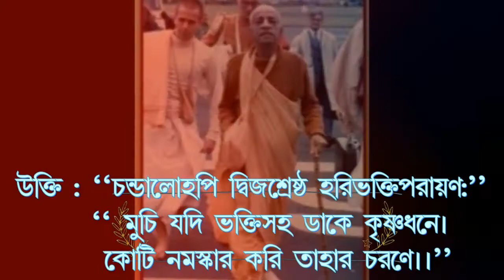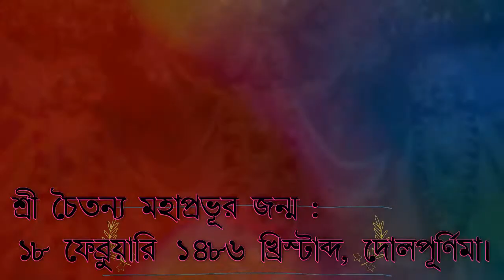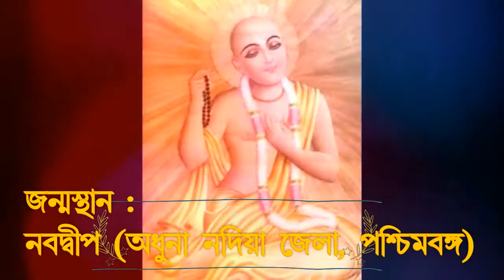Sri Chaitanya Mahaprabhu short biography/শ্রীচৈতন্য মহাপ্রভূর সংক্ষিপ্ত জীবনী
Chaitanya Mahaprabhu was a Vaishnava monk and a renowned Vaisnava religion and social reformer of the sixteenth century. He was born in Nadiya in West Bengal. Gaudiya Vaishnavas consider him the fulfillment of Sri Krishna. Sri Krishna Chaitanya was a prominent proponent of Vaishnava devotional doctrine, based on the philosophy mentioned in Bhagavata Purana and Bhagavadgita.
 He preached the worship of the Supreme Saints especially in the form of Radha and Krishna, and popularized the Hare Krishna Mahamantra, irrespective of ethnicity, to the Achandal-Brahmins.